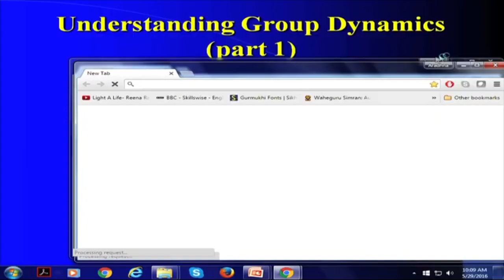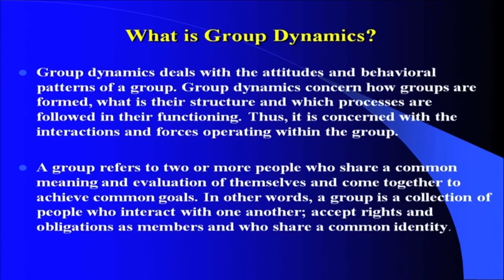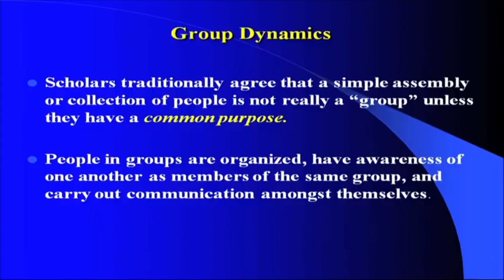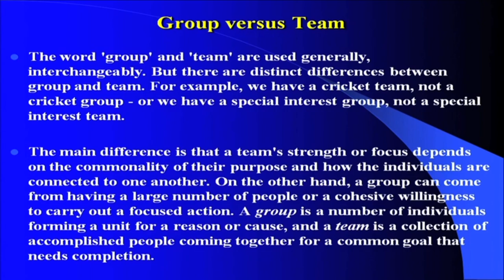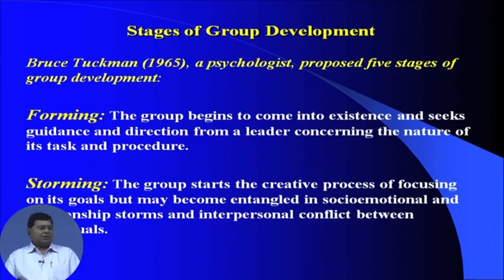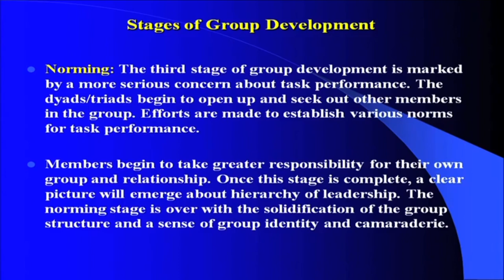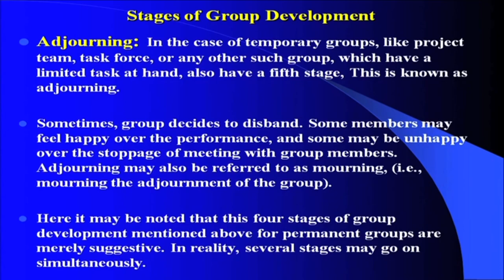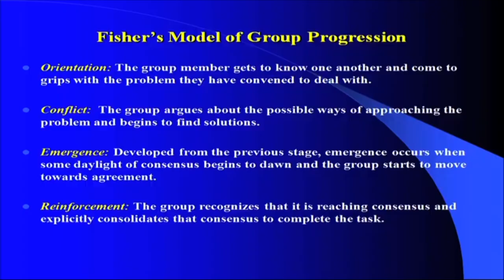Lecture 17: Understanding Group Dynamics - I